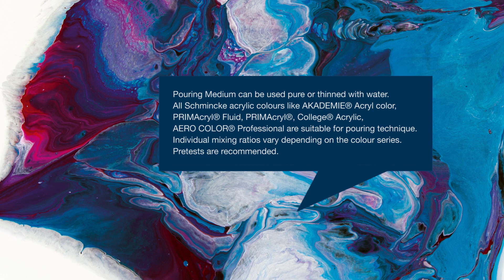Pouring Technique - a Schmincke Tutorial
Pouring technique – the hottest trend in acrylic painting
For this technique acrylic colours can be mixed with a special pouring medium, stacked in different layers in a bin and afterwards be poured onto the painting ground. The colours flow – depending on the mixing ratio with the medium and the composition – more or less uncontrolled into another and form spectacular and bizarre results while drying. Please note: Adding of silicone can cause cracks.

The new Schmincke Pouring medium (50546) is the ideal medium for the pouring technique. The fluid, glossy, clear medium has good flow properties. It dries to a transparent, non-sticking and water-resistant layer and can also be used as high glossy final lacquer for acrylic paintings. Depending on the mixing ratio it dries to a glossy or semi-mat surface, in pure application to a high glossy surface. After drying of each layer, it can be poured in several layers on nearly all free of grease surfaces. (pre-tests recommended, please protect/ cover your working place).

Pouring medium and acrylic colours
The Pouring medium is mixable with all Schmincke acrylic colours (PRIMAcryl®, AKADEMIE® Acryl color, College® Acryl, AERO COLOR® Professional). The individual mixing ratio with acrylic colours influences the particular results. The medium is ready-to-use, can be applied pure or mixed with acrylic colours. Don´t use the product below temperatures under 15 °C object- and room-temperatures. Please clean working tools as soon as possible with water and store in a cool and dry place. Please dispose properly. Do not pour leavings into the drain! Contains: Polyurethane and acrylic dispersion.

If you are looking for more information so please read the step-by-step instruction